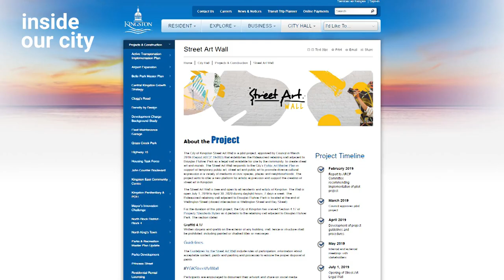City of Kingston - Inside our City - Ep. 4 - YGK Street Art Wall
This week on Inside Our City we visit the Street Art Wall! Born out of collaboration between local artists, community groups and the City, this pilot project establishes the Rideaucrest retaining wall adjacent to Douglas Fluhrer Park as a legal platform for street art and murals. The City’s public art coordinator, Taylor Norris, gives us an overview of the project and how to participate.